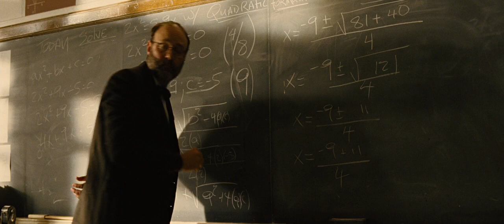Across the Universe #07 It Won't Be Long HD Julie Taymor/Françoise Bonnot 2036-2434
И так - раздался звонок - и началось люсино пробуждение. И хотя песня называется It Won't Be Long, пробуждение это будет долгим и местами-временами страшным.
Во всяком случае, из беседы двух подруг перед тем, как Люси получила письмо, мы увидели, что Люси готова ко всему.
Так ли это?
Смотрим за пробуждением Люси,
за амбициями Макса, толкающими его (под впечатлением от встречи с бродягой-ливерпульцем) к новым высОтам,
и за влиянием Макса на жизнь не только Джужа, но и Пруденс - 2:05 и далее.

СУБТИТРЫ - русские полные (c переводом песен) и английские полные (с текстом песен). И, конечно, пения.

Предыдущее видео плэйлиста с русской озвучкой (видео Across the Universe #06 With A Little Help From My Friends 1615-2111 Julie Taymor/Françoise Bonnot

На канале есть аж Два англоязычных видео с этой главой кинокартины  (тоже с полными русскими и английскими субтитрами) - с разными акцентами и с разными точками разбора-сборки этого фильма
Eng Across the U #06-07 With A Little Help From My Friends/It Won't Be Long 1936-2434 Taymor/Bonnot

Плэйлист без русской озвучки - то же полные русские и английские субтитры - "Eng VO, Rus & Eng Subs Julie Taymor / Bruno Delbonnel / Françoise Bonnot /// Across the Universe, 2007" с развёрнутыми семиотическими комментами под видео

Режиссер-постановщик: Джули Тэймор
Сценарий: Дик Клемент, Йен Ла Френас, Джули Тэймор
Продюсер: Мэттью Гросс, Дженнифер Тодд, Сюзанн Тодд
Оператор-постановщик: Брюно Дельбоннель
Режиссёр монтажа: Франсуаза Бонно
Композитор: Джон Леннон, Пол Маккартни, Джордж Харрисон, Ринго Старр, Эллиот Голденталь
Художник-постановщик: Марк Фридберг, Питер Рогнесс
Художник по костюмам: Альберт Вольски
Хореограф-постановщик: Дэниел Эзралоу
Художник-декоратор: Эллен Кристиансен

Directed by – Julie Taymor
Screenplay by – Dick Clement, Ian La Frenais
Story by – Dick Clement, Ian La Frenais, Julie Taymor
Produced by – Matthew Gross, Jennifer Todd, Suzanne Todd
Director of Photography – Bruno Delbonnel
Production Design by – Mark Friedberg
Edited by – Françoise Bonnot
Costume Design by – Albert Wolsky
Songs written by – John Lennon, Paul McCartney, George Harrison, Ringo Starr
Casting by – Bernard Telsey
Choreography by – Daniel Ezralow
Art Direction by – Peter Rogness

Правообладатель Lasso Entertainment, Sony Pictures Movies & Shows

Композиция It Won't Be Long
Исполнитель Evan Rachel Wood
Writers Paul McCartney, John Lennon

За информационную и методологическую помощь Спасибо зрителям и читателям, которые просили пока оставить их имена без упоминания

Плэйлист
Adam Shankman / Michael Tronick /// Hairspray Лак для волос (2007) HD (СУБТИТРЫ русские полные, включая перевод песен, и английские полные, включая текст песен)

Плэйлист
Майк Николс (2007) Charlie Wilson's War Война Чарли Уилсона HD 1080p (авторская озвучка Юрий Сербин, русские, украинские и английские субтитры)